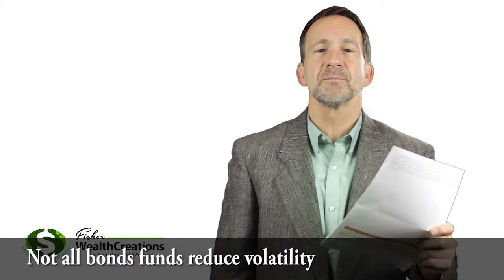Myths about Owning Bonds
Jim Fisher discusses why all fixed income bond funds are not equal, and how to properly reduce your volatility while maintaining your long term goals.